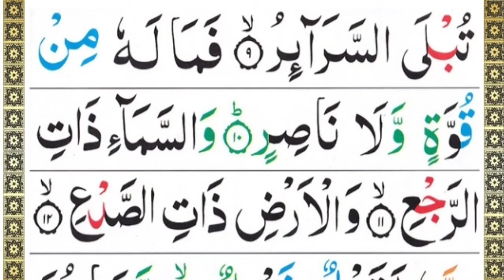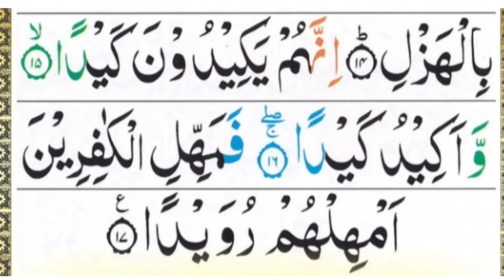Surah At-Tariq [ سورة الطارق ] Para 30